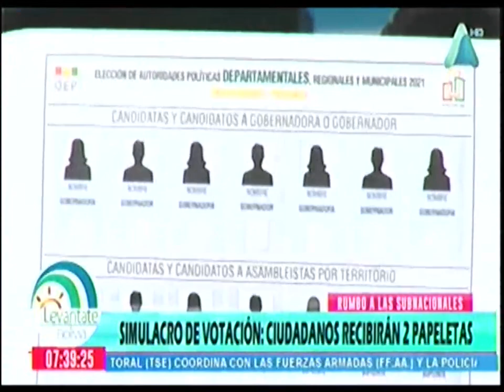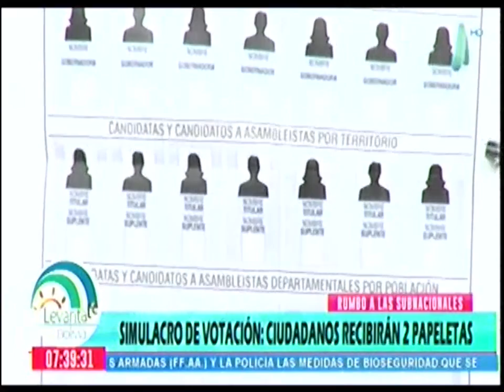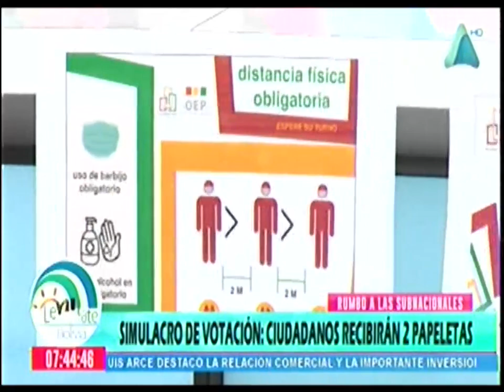01032021 SIMULACRO DE VOTACIÓN CIUDADANOS RECIBIRÁN DOS PAPELETAS CADENA A